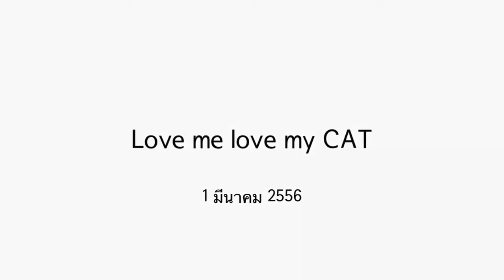Love me love my cat hd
I love cat